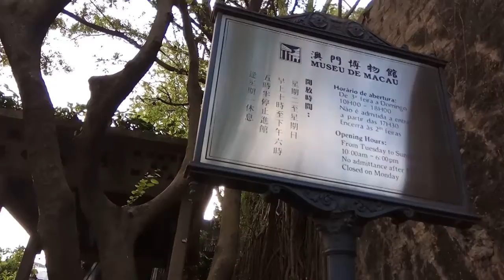St. Paul Ruins in Macau dan sekitarnya 20170921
Ruins of St.Paul's memang tidak pernah sepi, lokasi wisata tujuan utama di Macau
*abaikan wajah bengkak krn kelelahan :D